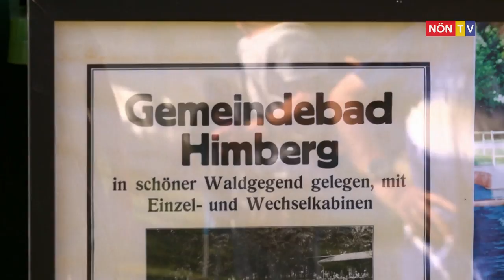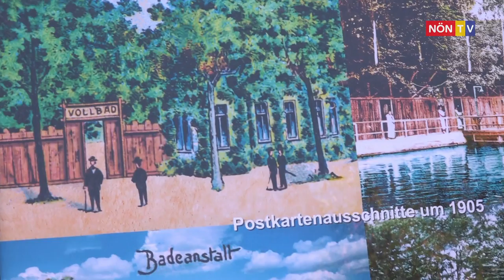Himberger Waldbad feiert Geburtstag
Dass die Himberger auf ihr Waldbad besonders stolz sind, zeigt alleine das Jubiläumsfest, das zum Saisonschluss im Bad groß aufgezogen wurde. Bürgermeister Ernst Wendl lud alle Badefans diesmal nicht zum Schwimmen und Sonnenbaden, sondern zum Feiern ein.